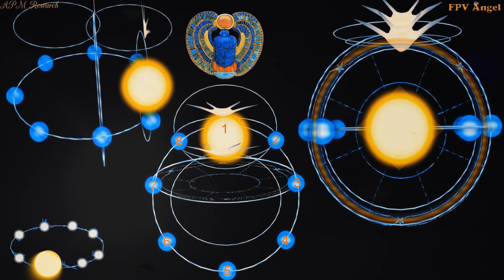APM Research: FPV Angel's Morning Sun Halo - April 24, 2020. :)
What a beautiful sight to wake up to. :) The construct is revealing itself - eyes to the skies people!